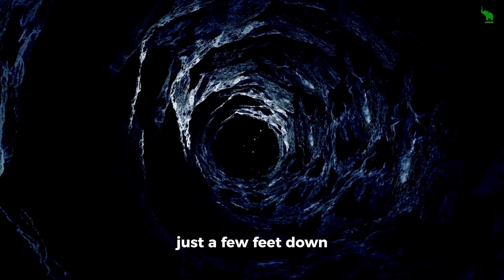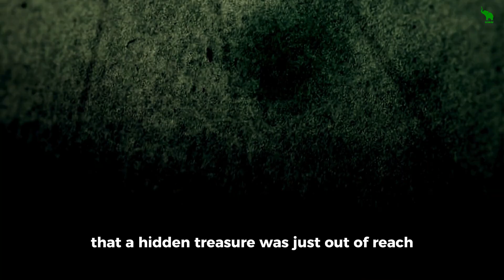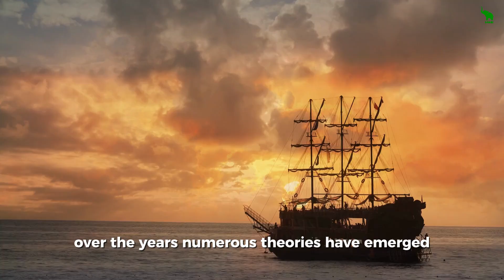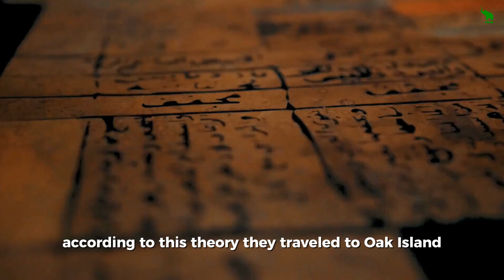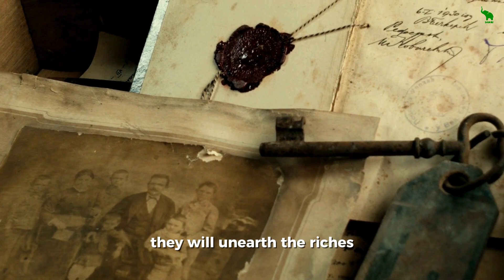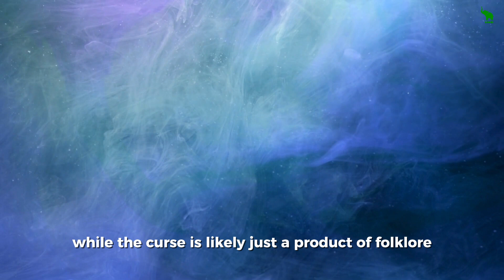The Oak Island Money Pit: Is There a Hidden Treasure?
Explore the mystery behind the Oak Island Money Pit, a treasure hunt that's captivated adventurers for centuries. From legends of hidden riches to unexplained discoveries, is there really a treasure buried deep within Oak Island? In this video, we dive into the fascinating history, theories, and evidence surrounding this enigmatic site. Join us on this journey to uncover the truth behind one of the world’s greatest mysteries!